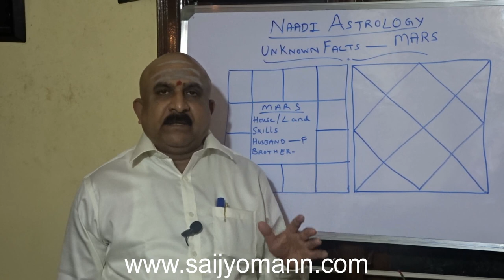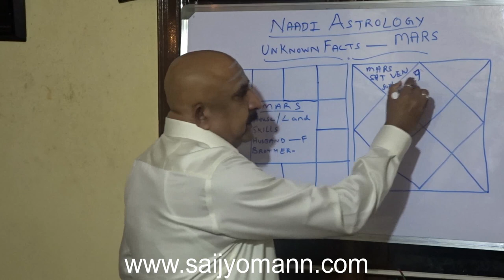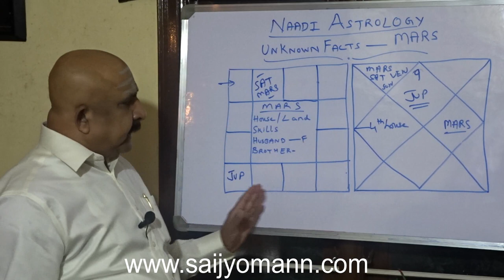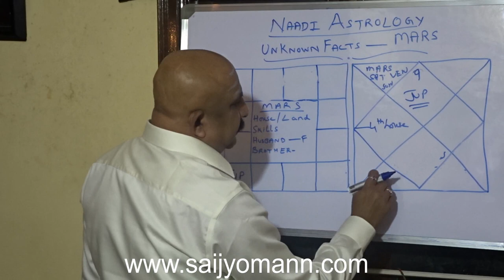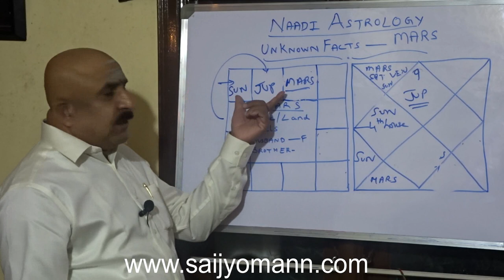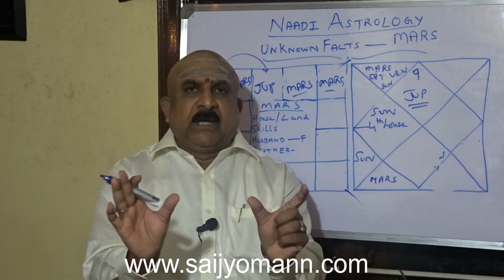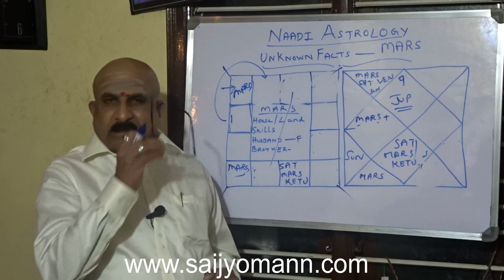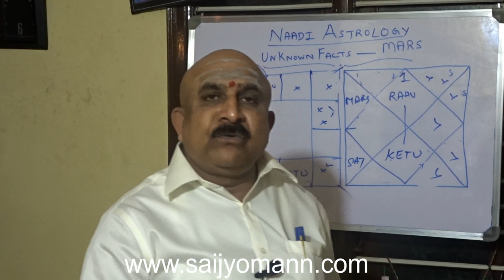Unrevealed the know-how of Mars - Naadi Astrology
Learn the techniques to know about the life of the native’s brother, number of siblings, location of the house, troubles to the mother father and relationship with the mother and skills used in profession through a natal chart. This method reveals in depth about the brother of the native and native's house location or the Native’s husband’s house location (in case of a female chart)